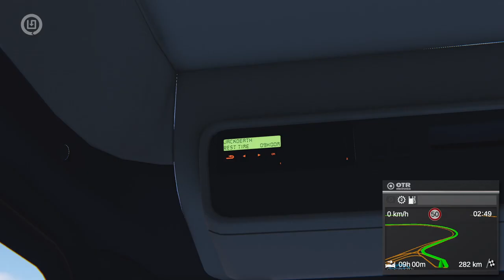On The Road Truck Simulator Epic Fail....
Omg. what an Epic Fail. that is what I get for sight seeing and not paying attention to the road. lol 🤣😂🤣😂🤣😂 --